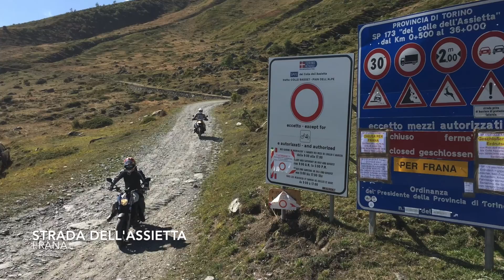Strada dell'Assietta in moto - settembre 2016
Itinerario mototuristico di 220km con partenza da Torino, 60 km di off-road leggero adatto a tutte le moto. È il percorso militare più alto d’Europa, tocca la quota di 2550m alla Testa dell’Assietta.